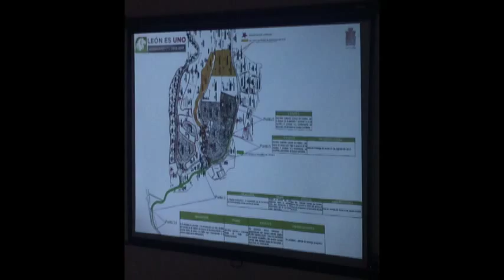Se reúnen funcionarios con directivo de El Molino en León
Los desarrolladores regularizarán el cárcamo de rebombeo que fue clausurado por Desarrollo Urbano por no contar con el permiso correspondiente.